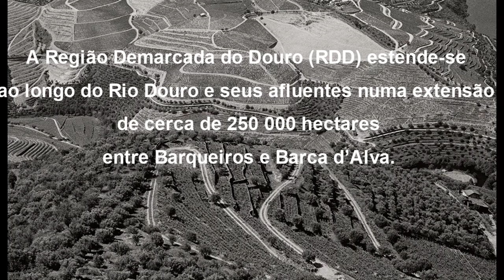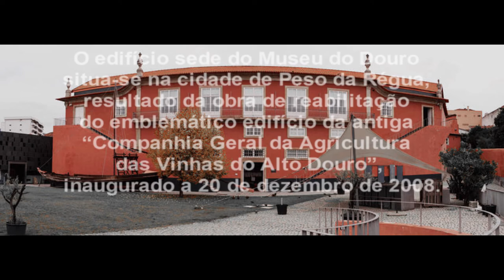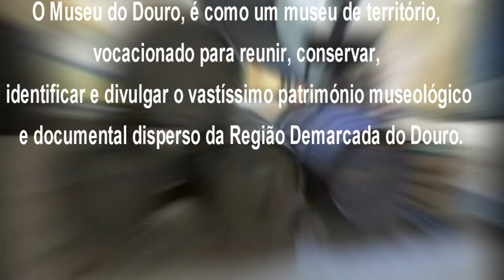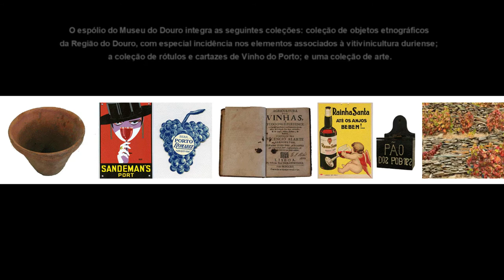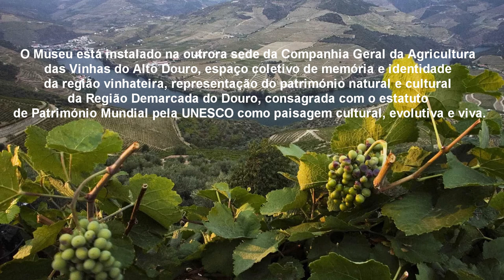Movie Webfólio Apresentação